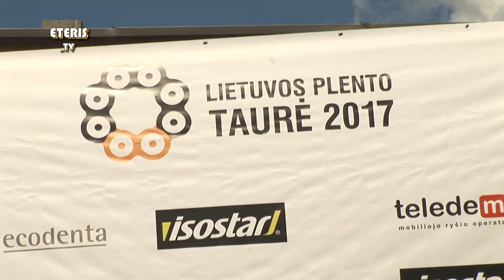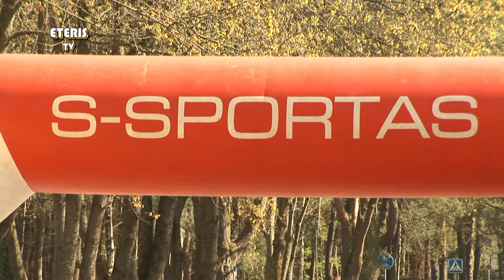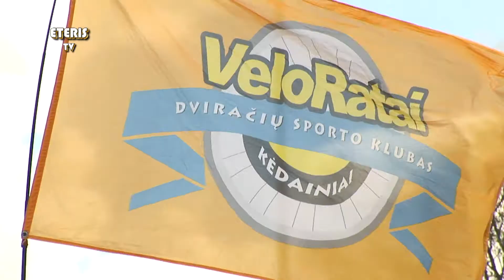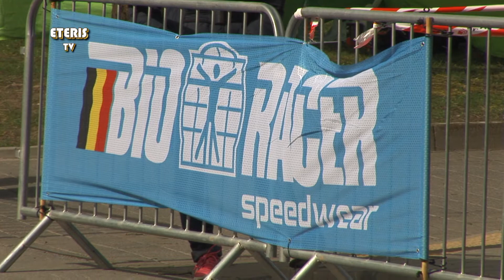ETERIS TV 2017.05.02 Birštone vyko plento dviračių lenktynės “Lietuvos plento taurė 2017”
Balandžio 23 d. Birštone vyko plento dviračių lenktynių “Lietuvos plento taurė 2017” 1-asis etapas